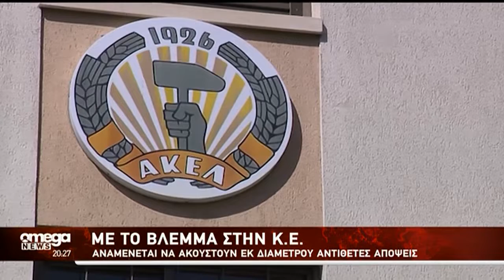Το ΑΚΕΛ δίνει απαντήσεις